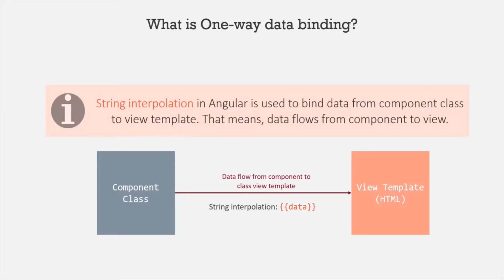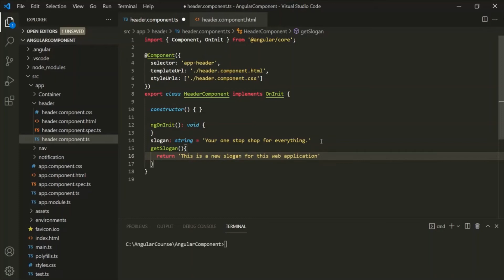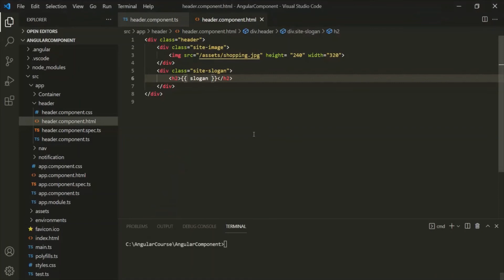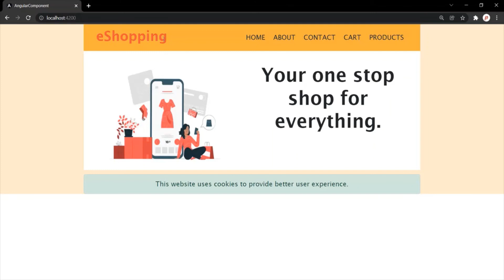What is String Interpolation | Data Binding | Angular 12+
In this lecture you will learn what is string interpolation and how to use it to achieve one-way data binding? STring interpolation allows us to bind data from a component class to its corresponding view template.

You can bind properties and methods of component class in its view template using string interpolation. Let's learn string interpolation with some practical example.